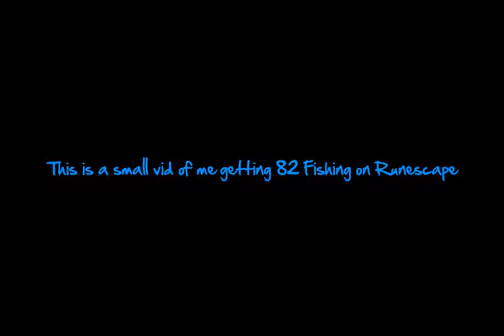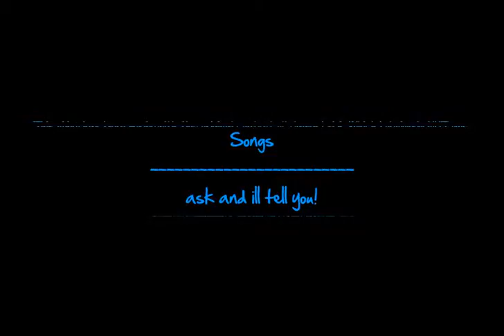Getting up fishing!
yes another RuneScape vid
lol
this is me getting lvl 82 fishing
message me if u need or want to know anything
im always here to answer
thx for watching rate and comment?

5/5 plz :]
ill return the favor